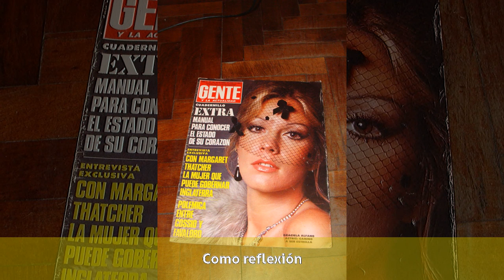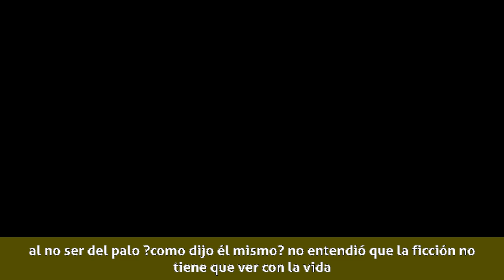Graciela Pal - Biografía